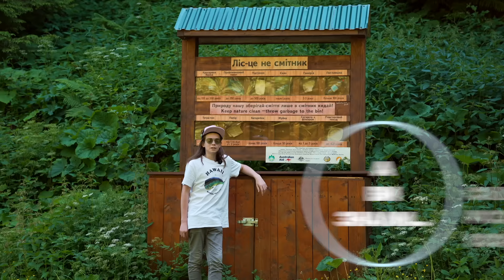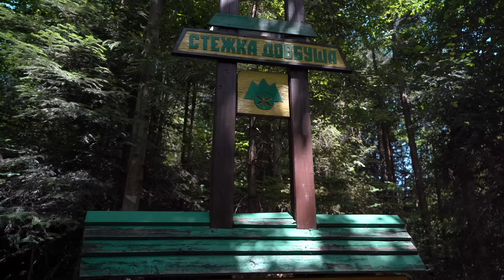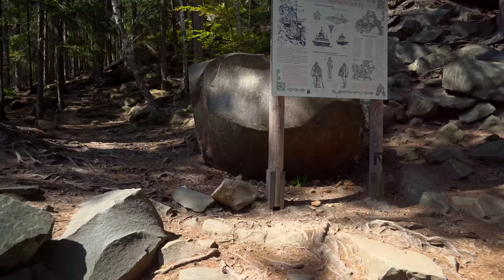Літо в Карпатах (Маковиця, Ягідна, Труфанець, Женецький Гук, Стежка Довбуша, Пробій та інше)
Цього літа ми вирушили в Карпати!

У цьому випуску ми прогуляємося полонинами та проїдемо мальовничими гірськими дорогами. Відвідаємо найпопулярніші міста Івано-Франківської та  Закарпатської  областей.

Познайомимо з нашим волохатим мандрівником. Проїдемо до гори Ягідної на позашляховику, заїдемо на полонину та на гуцульську сироварню.

І звісно куди ж без смачних і дико  калорійних  гуцульських страв, якими можна поласувати в традиційних колибах не за всі гроші світу.

Пройдемося стежкою Довбуша та пішки зберемося на Маковицю. Відвідаємо декілька водоспадів як от Женецький Гук, Труфанець та Пробій.

Тож подивіться цей випуск до кінця, бо повірте наприкінці на вас чекають надзвичайні кадри.

0:17 Інтро
4:05 Дорога в Микуличин
5:13 Подорож на гору Ягідна на позашляховику
6:23 Гора Ягідна
8:11 Колиба Жолобецького
9:29 Гірська гойдалка
11:09 Сироварня на полонині Ліснів
12:08 Гора Чорний Погар
13:05 Дорога на Ворохту
13:35 Погода в Карпатах
14:47 Дорога на Женецький Гук
17:35 Женецький Гук
18:48 Таємна платформа над водоспадом
20:08 Смітник Карпат
21:17 Ресторан Куфер
21:48 Смакуємо гуцульські страви
23:13 Дорога на Закарпаття
23:46 Водоспад Труфанець
24:47 Похід на гору Маковиця
25:46 Найстаріше дерево
26:24 Полонина на Маковиці
26:42 Вершина Маковиця
27:55 Дорога вниз
28:39 Лісова чорниця
30:22 Привал по дорозі вниз
31:30 Розбитий дрон
32:01 Стежка Довбуша
34:43 Камінь Довбуша
35:10 Старий гуцул дід Леонід, дримба
36:55 Водоспад Пробій
38:09 Парад планет
39:07 Таймлапс нічного неба